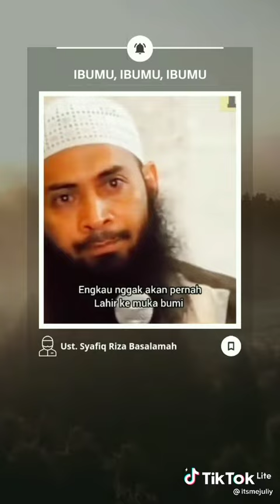pengorbanan ibu kepada kita semua#sayangi ibu mu/selagi dia masih ada.!!!😥😥